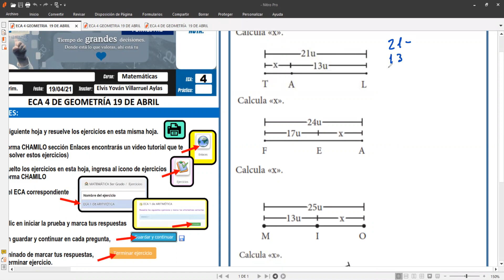SOLUCIONARIO ECA DE GEOMETRÍA 19 DE ABRIL